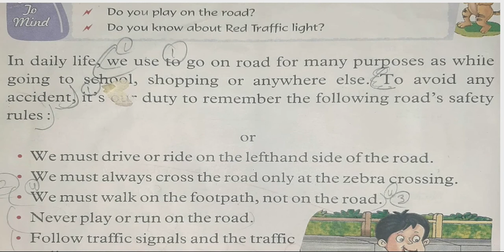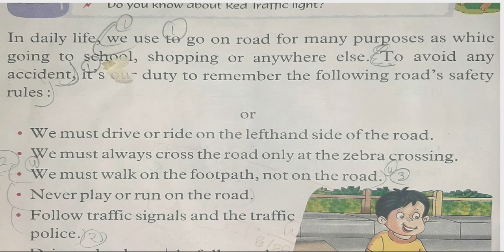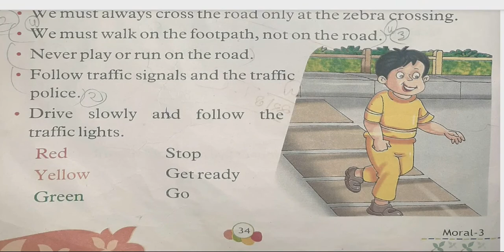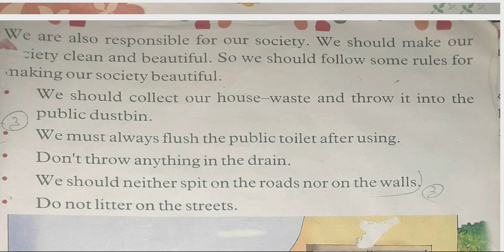Rules To Follow, Moral Value, Class 3rd, Lesson 7 with Ms. Seema Sharma (B.Ed.)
Document from UMESH SANRA